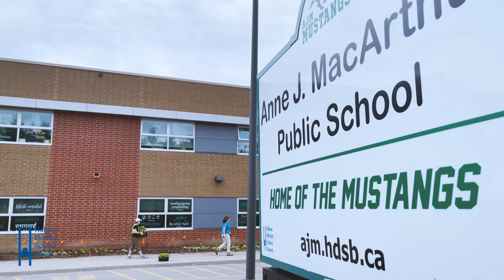Anne J. MacArthur PS and Conservation Halton partner on planting project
Over the past several weeks, students and staff at Anne J. MacArthur PS have been working with Conservation Halton to design and plant a garden of approximately 400 plants in a bed lining a portion of the front of the school. Watch what's now taken place and what's been learned.